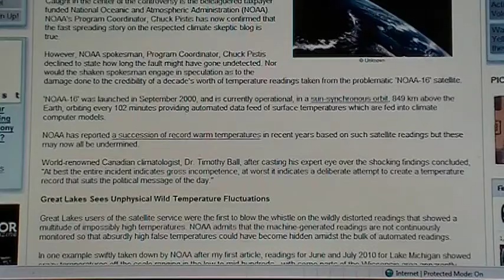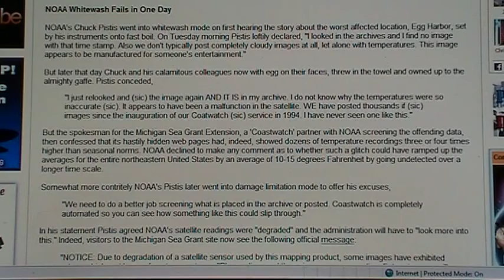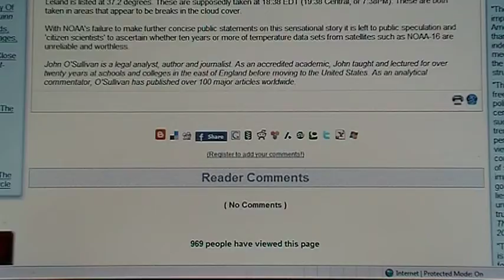Global Warming Data FALSE (Satellite failure 10-15 degrees too high) Whistleblower tips off Blog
US Government admits satellite temperature readings "degraded." All data taken offline in shock move. Global warming temperatures may be 10 to 15 degrees too high.

The fault was first detected after a tip off from an anonymous member of the public to climate skeptic blog, Climate Change Fraud (view original article) (August 9, 2010).

Caught in the center of the controversy is the beleaguered taxpayer funded National Oceanic and Atmospheric Administration (NOAA). NOAA's Program Coordinator, Chuck Pistis has now confirmed that the fast spreading story on the respected climate skeptic blog is true.

However, NOAA spokesman, Program Coordinator, Chuck Pistis declined to state how long the fault might have gone undetected. Nor would the shaken spokesman engage in speculation as to the damage done to the credibility of a decade's worth of temperature readings taken from the problematic 'NOAA-16' satellite.

'NOAA-16' was launched in September 2000, and is currently operational, in a sun-synchronous orbit, 849 km above the Earth, orbiting every 102 minutes providing automated data feed of surface temperatures which are fed into climate computer models.

NOAA has reported a succession of record warm temperatures in recent years based on such satellite readings but these may now all be undermined.

World-renowned Canadian climatologist, Dr. Timothy Ball, after casting his expert eye over the shocking findings concluded, "At best the entire incident indicates gross incompetence, at worst it indicates a deliberate attempt to create a temperature record that suits the political message of the day."

NOAA Whitewash Fails in One Day

NOAA's Chuck Pistis went into whitewash mode on first hearing the story about the worst affected location, Egg Harbor, set by his instruments onto fast boil. On Tuesday morning Pistis loftily declared, "I looked in the archives and I find no image with that time stamp. Also we don't typically post completely cloudy images at all, let alone with temperatures. This image appears to be manufactured for someone's entertainment."

But later that day Chuck and his calamitous colleagues now with egg on their faces, threw in the towel and owned up to the almighty gaffe. Pistis conceded,
"I just relooked and (sic) the image again AND IT IS in my archive. I do not know why the temperatures were so inaccurate (sic). It appears to have been a malfunction in the satellite. WE have posted thousands if (sic) images since the inauguration of our Coatwatch (sic) service in 1994. I have never seen one like this."
But the spokesman for the Michigan Sea Grant Extension, a 'Coastwatch' partner with NOAA screening the offending data, then confessed that its hastily hidden web pages had, indeed, showed dozens of temperature recordings three or four times higher than seasonal norms. NOAA declined to make any comment as to whether such a glitch could have ramped up the averages for the entire northeastern United States by an average of 10-15 degrees Fahrenheit by going undetected over a longer time scale.